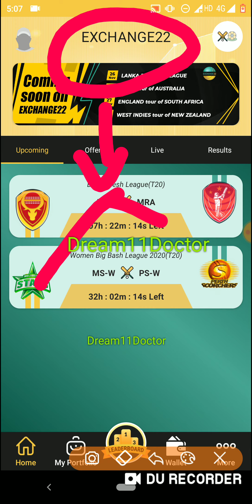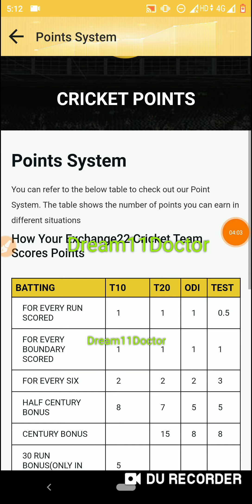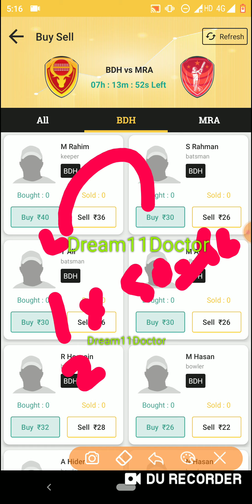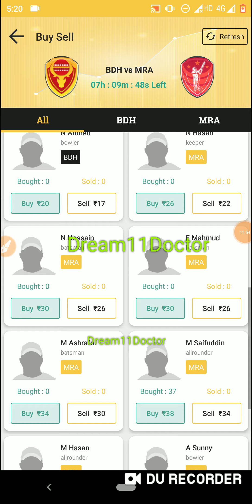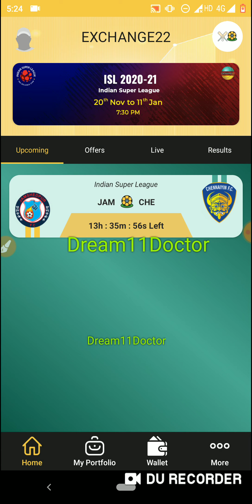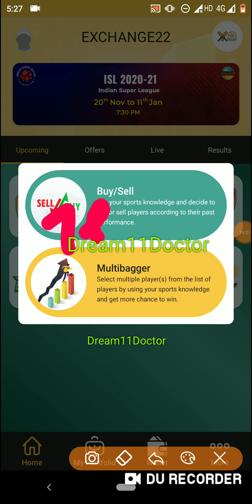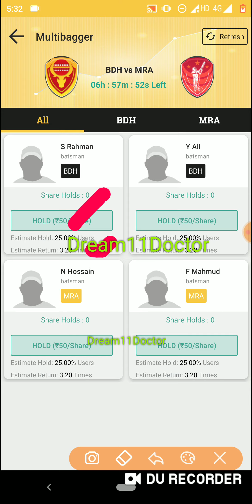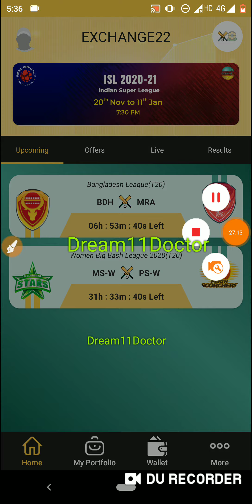How to play Exchange22 Buy, Sell, Multibagger, How to play Exchange22, Exchange22, Dream11,D3,Rario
App Link

Refer Code :- DOCTOR